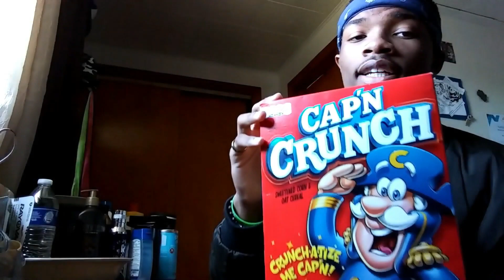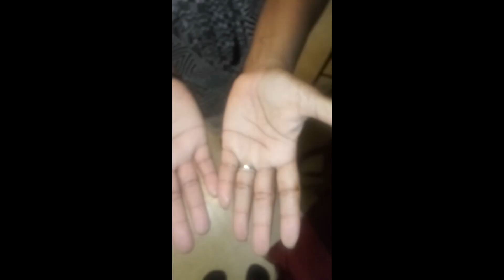My Funniest Moments So Far PT.1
Wassup my fellow 👑Kings👑 and 👑Queens👑!! I am certain tht you all will enjoy this here video!! It would REALLY help me a lot. This is my My Funniest Moments So Far PT.1

Here's the link to my Previous video:

Here's a video of Mines tht I think you might like: